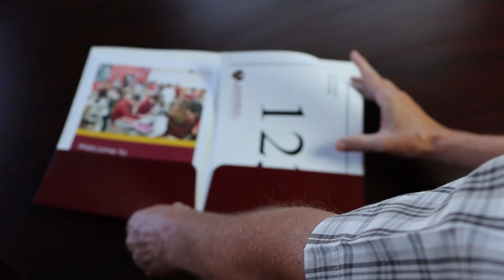Avondale Driveline Espanol